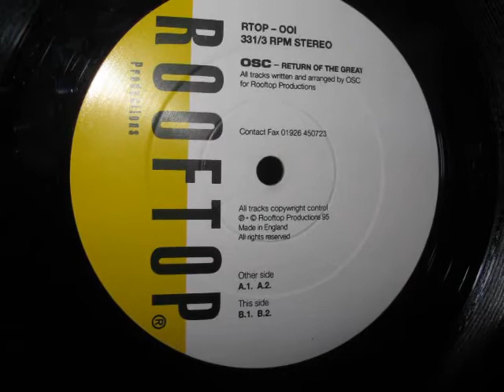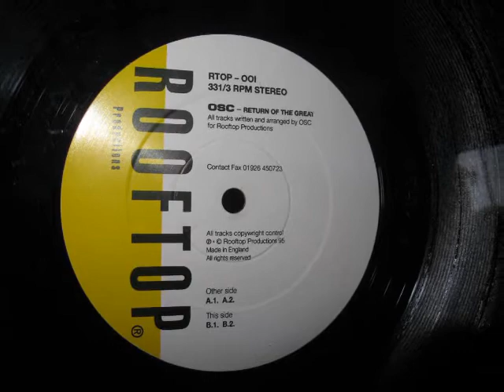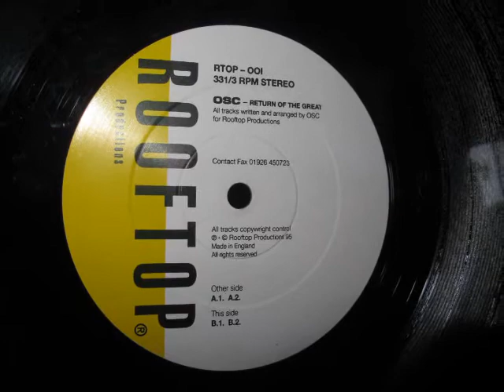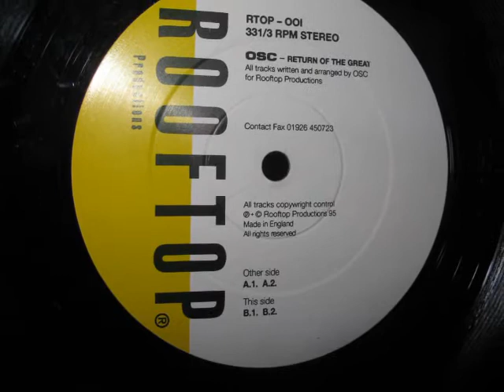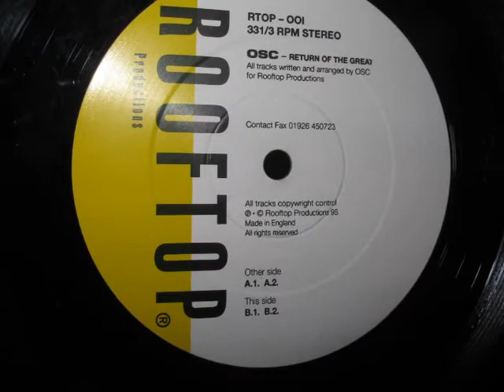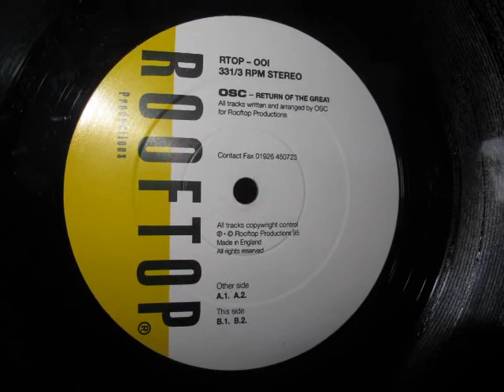OSC- Untitled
Old school electro From OSC -- Return Of The Great,  Rooftop 1995